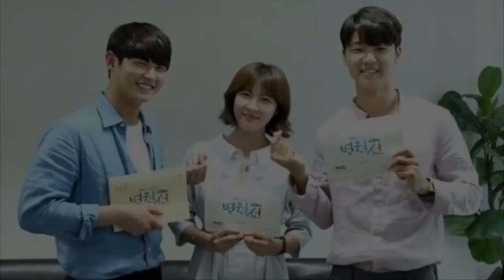Actor Lee Seo Won charged for Sexual Harrasment and Threatening female celebrity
Lee Seo Won confirmed as actor MC investigated for molesting and threatening female colleague !!